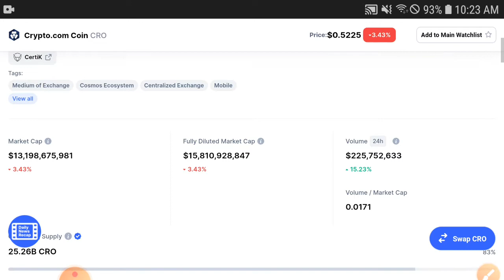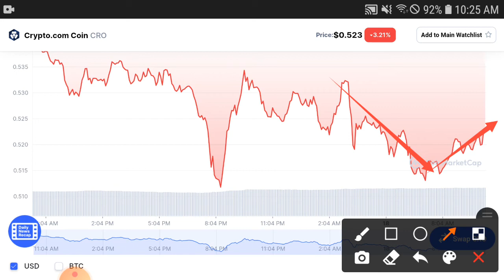Crypto.com coin WARNING! || CRO Price Prediction! CRO Today Updates